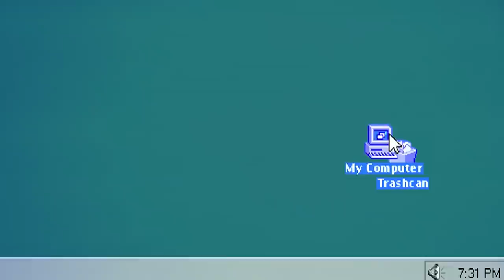SALTY BEST OF #4 (TROP de sel...) 🎓 Rainbow Six Siege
IL EST ENFIN LA ! Le SALTY BEST OF #4 !!!